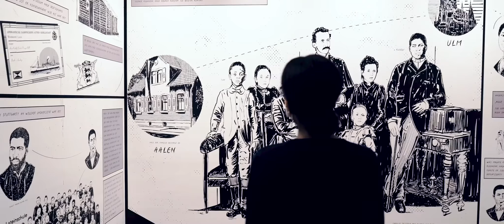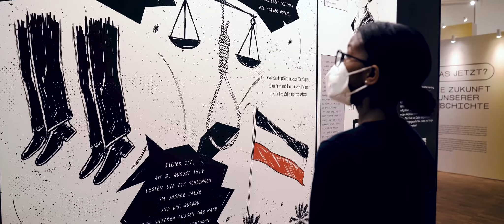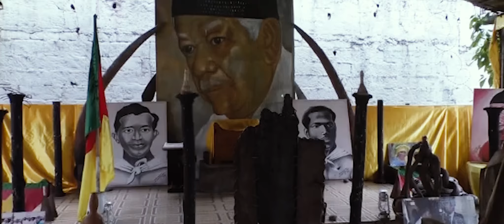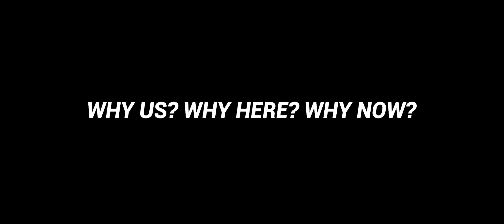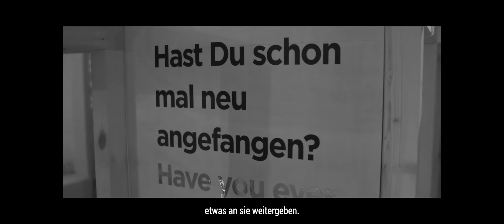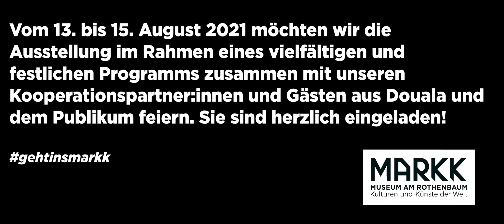Hey Hamburg, kennst Du Duala Manga Bell?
Kurzfilm zur Ausstellung „ Hey Hamburg, Kennst Du Duala Manga Bell?“ im MARKK

Credits:
Video & Schnitt : Mohammad Poori

Für die Musikrechte :
Song: Rudolf Duala Manga
Artist: Essimo
Album: Poetry Contest